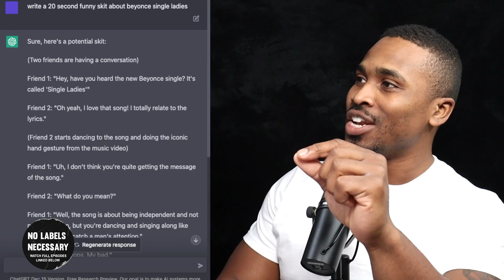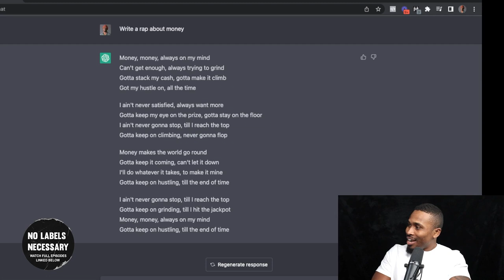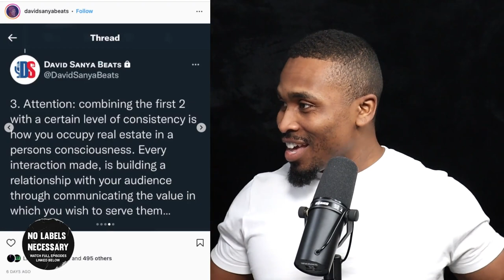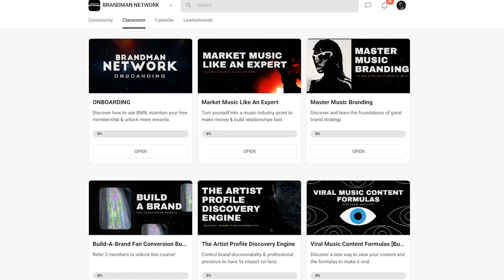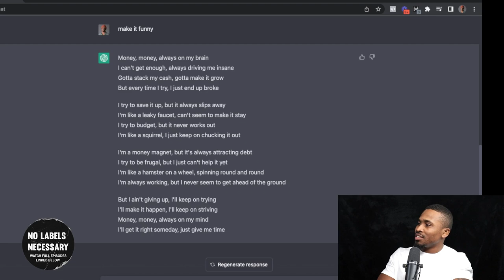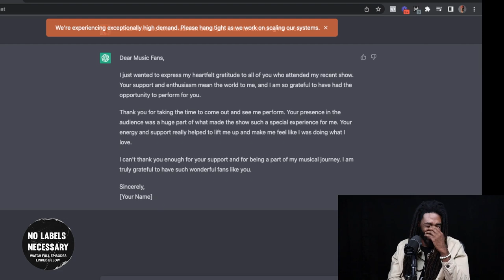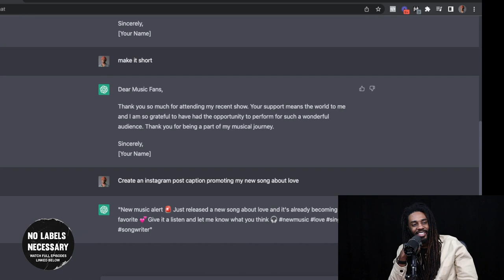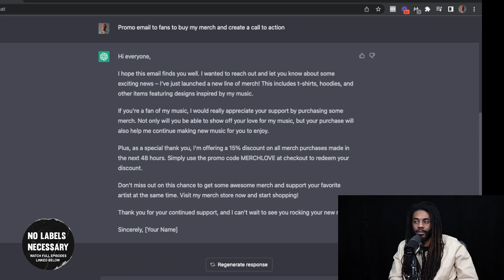Use A.I To Beat Artists and Their Labels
Indie artists finally level the playing field in the Music Industry with AI. It's time you compete with the labels!